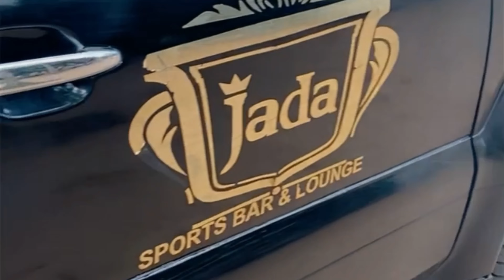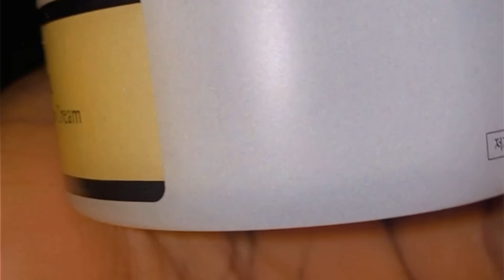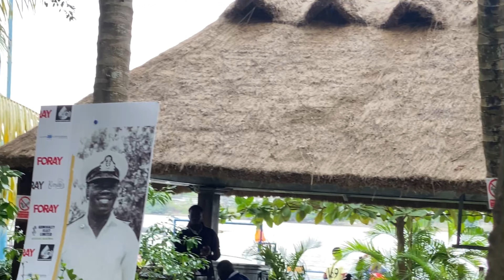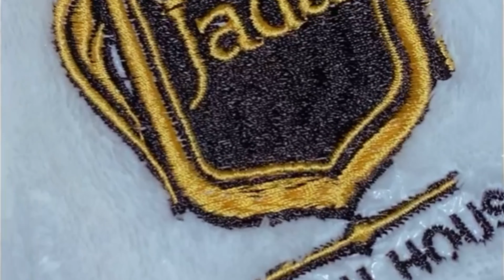LagosLiving #5|A FUN WEEKEND AT THE BEACH+SKINCARE UNBOXING +lots more.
Hey loves.
Welcome again.

All other songs from @VeeMotsi

FAQs
What camera do you use : IPhone 13 front and back camera

Lighting:Natural light for both vlogs and sit down videos.

Love & Sunshine always.
X